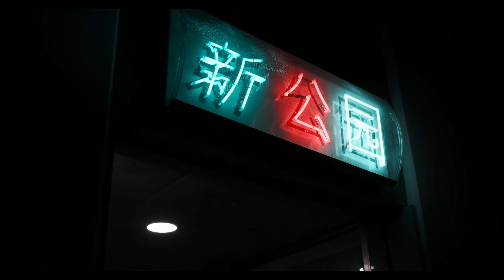PHONK HOUSE 2022 - PHONK SHORT MIX #1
PHONK, TRAP, G-HOUSE Mixtapes and More

00:00 Jake OHM - Beat Them Down
03:18 Leftoz X Squidal67 - Superdrive
05:39 Kordhell - KILLERS FROM THE NORTHSIDE
08:39 Nissan Playa - Quick Death
12:12 HOSPICEMANE X KXNVRA - AURORA
14:13 XTREME R!DE - BLOOD
16:28 OBLXKQ - EUPHORIA SECRET (makuda prod.)
18:45 HXVSAGE - RESTRAIN(feat. boneles_s)

*Recreation Content published only for fun.